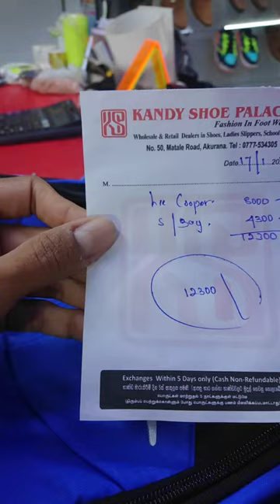🇱🇰💥Travel Vlogs காக சின்ன ஒரு Update || 50L Columbia Plate Backpack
Lala pitch Top
🤳Watsapp Number 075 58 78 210